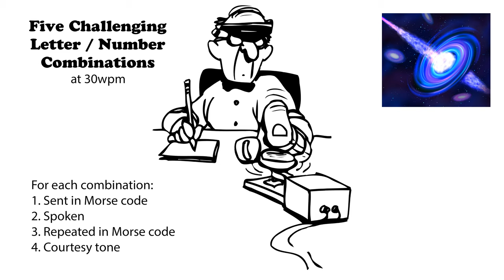Five Challenging Letter-Number Combinations 30wpm